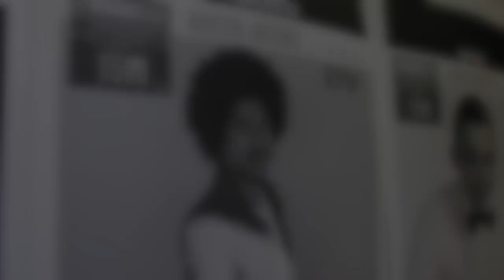RAW - The Documentary Of Our Story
CREDITS & BIO:

Nameless Productions
Director: Utukwuka Ndife
Producer: Seth Mckinnon
Assitant Director: Zewande Ndife
Editor: Dave Walters
Director Of Photography: Henry Ndozi Okia

Real Art Wednesdays (RAW) is an event that showcases the best performers from Cape Town under one roof! You can expect to see everything from the best Singers, Bands, Comedians, Dancers, Rappers, Poets and Beatboxers from the Mother City, packaged in one amazing show filled with moments of magic, good vibes and most importantly RAW talent!

RAW began as a small open mic evening called, Express Yourself in 2016. Since then RAW has seen over 500 performers on its stage and is fast becoming a force to be reckoned with, as its exponential growth has seen many of its performers gain remarkable recognition as well as making influential strides in the entertainment industry.

Keagan Williams (Professional Singer/Guitarist) was the original host, and did an amazing job as he simultaneously managed stage and sound. Keegan now is the stage manager and has taken RAW's stage to the next level has he ensures that all technical requirements of the performers is on point and ready for their performance!

Chad Isaacs (CEO of TyT Productions) was soon approached to join forces with Keagan, and assisted with event co-ordination and marketing. Chad now wrangles a diverse selection of artists and curates a show set to entertain the masses who come to show love every second week.

Lunga Tshuka (Professional Host / Comedian / Dancer / Beatboxer) then joined the passion project as the face of RAW. Lunga is a multi-talented MC who is in charge of keeping the artists happy, and ensures the audience is entertained at all times.

Julian Schouw (Stage and Lighting Specialist) completes the RAW team. This experienced technician has worked has worked on the biggest stages in South Africa. Julian’s role at RAW is simply to ensure that every single performer gets the best sound possible for their performance!

"Our intention is to provide a platform that showcases all the unseen stars combined with the heroes of CPT. A stage where the best performers come to express themselves. Our aim is simply to get better after every show.” - The RAW Team